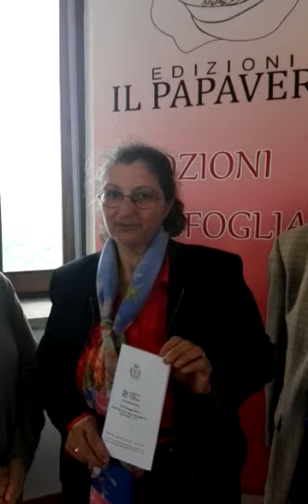Fiera del Libro